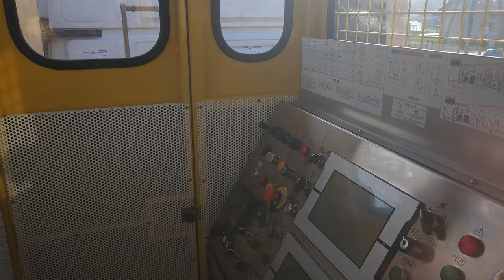Platform für die Installation den Oberleitungsbau OMAC ITALY CT.40.2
OMAC Italy CT40.2 System Spezifikationen

Maximale Schleppkapazität: 40 kN
Höchstgeschwindigkeit: 5 km/h
Spulengestelle: 2 x 3500 kg
Winden: 2 x 1500 mm

Unser System auf der Plattform ermöglicht die automatische Installation von Oberleitungen mit einer maximalen Kraft von 40kN (20kN+20kN), was eine präzise Einstellung der richtigen Spannung ermöglicht. Dies ist für Oberleitungen sehr wichtig, da eine falsche Spannung zu Ausfällen oder anderen gefährlichen Situationen führen kann.

Automatische Spann- und Spanneinheit für 2 (zwei) Oberleitungen oder Fahrdrähte gleichzeitig oder unabhängig voneinander. Die Oberleitungsmontageplattform ist mit einem Steuerpult ausgestattet, das eine maximale Kontrolle des gesamten Prozesses ermöglicht.

Feste Spann-/Spanneinheit, geeignet für die Montage von 2 (zwei) Trag-/Fahrdrähten gleichzeitig oder unabhängig voneinander mit 2 (zwei) Hydraulikkreisen, ausgestattet mit 2 (zwei) Spulengestellen.

Wir laden Sie ein, sich mit unserem Angebot vertraut zu machen und uns zu kontaktieren, um für Ihr Unternehmen die neuesten Lösungen auszuwählen.